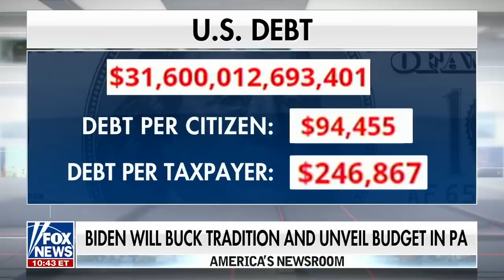Manchin predicts 'quite a few' Dems will side with Republicans on this issue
Sen. Joe Manchin, D-W.Va., on D.C. council trying to push for a soft-on-crime bill and the need to address the influx of fentanyl coming across the southern border.